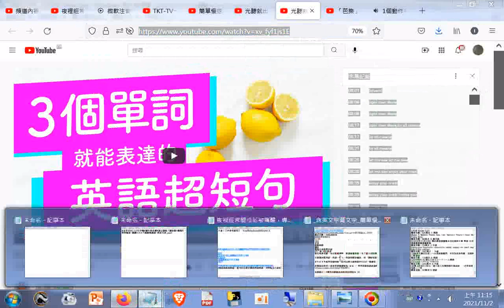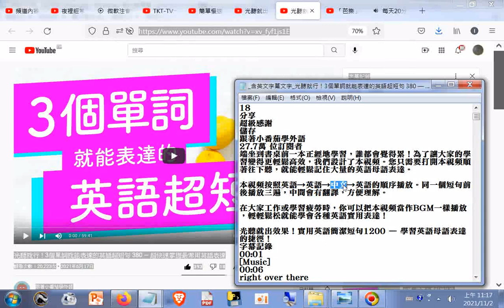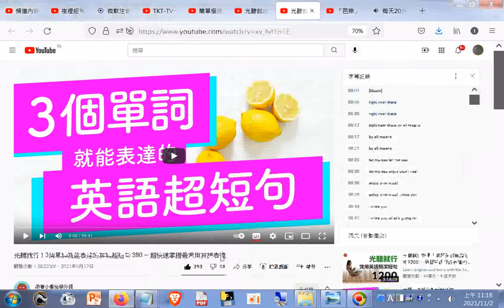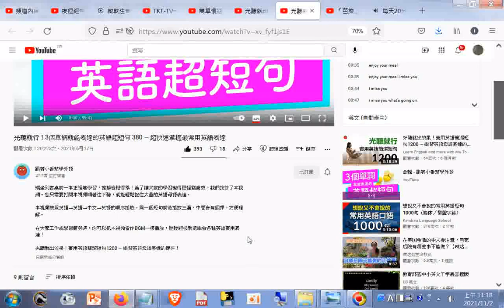分享_含 英文字幕文字_光聽就行！3個單詞就能表達的英語超短句 380 — 超快速掌握最常用英語表達20210617+六十六條經典禪語--俠客文章+網址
網址是 筆者附錄: 現今道劫並降，揚道於世化劫殃，有求孔孟聖道三寶心法就不枉費今生來世間。世間財世間用--生不帶來，死不帶去，或是給以後不相識的人用，但是得三寶心法卻能帶著走，在世能逢凶化吉、躲劫避難、改變命運，壽終能超生了死，離苦得樂，智者切莫入寶山而空手回。